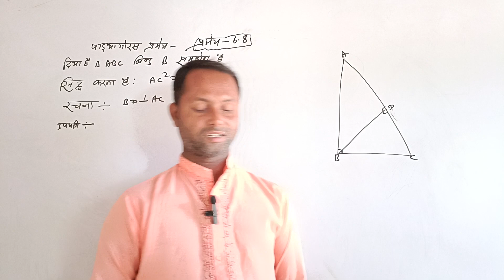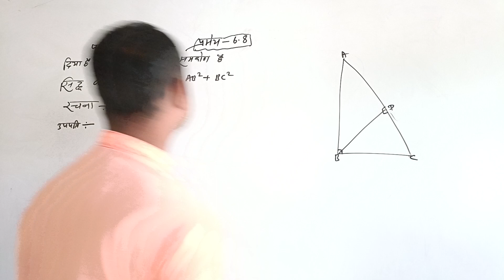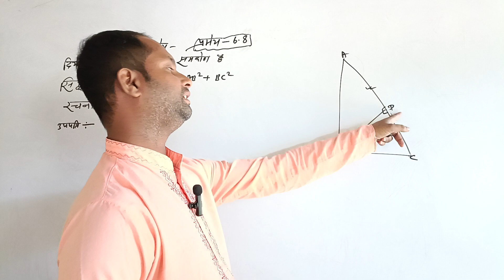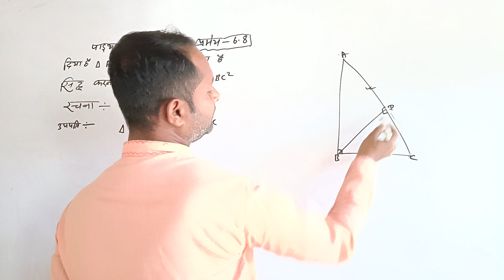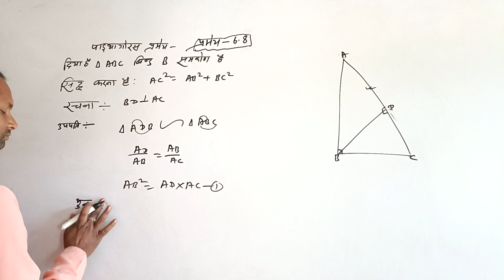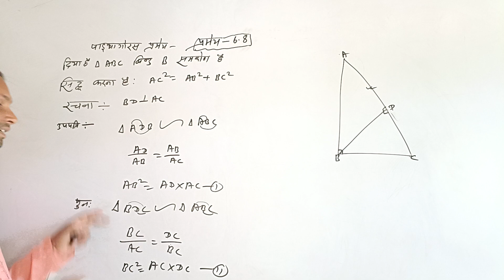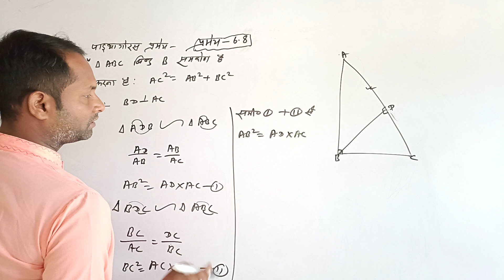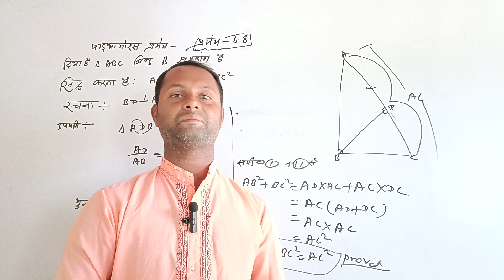पाइथागोरस प्रमेय सिद्ध करें || paitha goresh pramey hindi || कक्षा 10वीं गणित ncert by rupesh mahi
namaskar doston RK Mahi mathematics classes mein aap log ka swagat hai aaj main is video mein Pythagoras per main banae hain Jo 10th class ke vidyarthiyon ke liye kafi mahatvpurn hai

aaj ke is video mein bataya hai